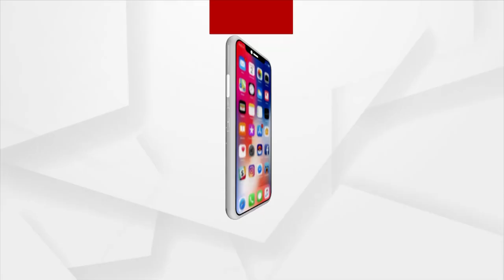ପରିବେଶକୁ ସୁରକ୍ଷା ଦେବା ନିମନ୍ତେ ନିଆରା କାର୍ଯ୍ୟକ୍ରମ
ପରିବେଶକୁ ସୁରକ୍ଷା ଦେବା ନିମନ୍ତେ ନିଆରା କାର୍ଯ୍ୟକ୍ରମ । ବୃକ୍ଷ ହିଁ ଜୀବନ ସଚେତନତା ଦେବା ଉଦ୍ଦେଶ୍ୟରେ ଅନୁଷ୍ଠିତ ହୋଇଛି ବର- ଓସ୍ତ ଗଛ ବାହାଘର । କଟକ ଜିଲ୍ଲା ଚୌଦ୍ବାର କୁଜିବର ସ୍ଥିତ ହନୁମାନ ମନ୍ଦିର ନିକଟରେ ରୋଟାରୀ କ୍ଲବ୍ କଟକ ଅଭିନବ ଆନୁକୁଲ୍ୟରେ ଅନୁଷ୍ଠିତ ହୋଇଯାଇଛି ଏହି କାର୍ଯ୍ୟକ୍ରମ